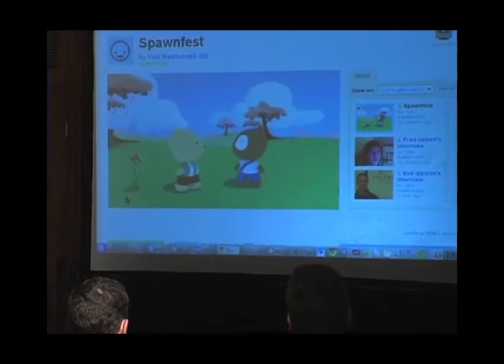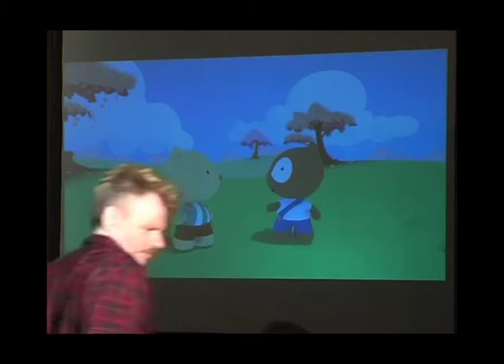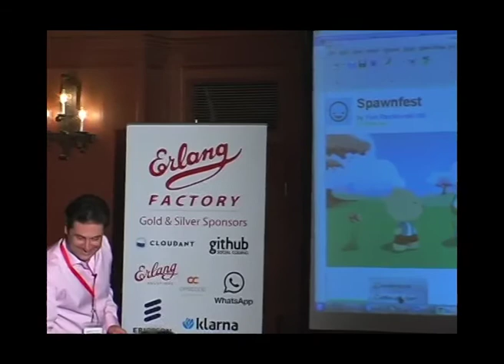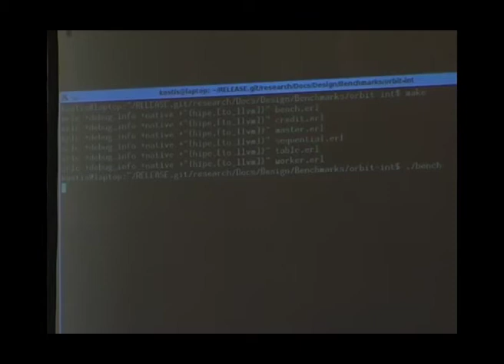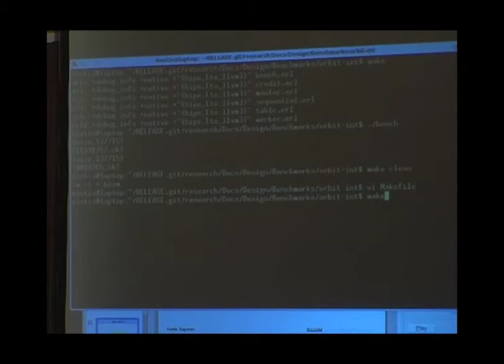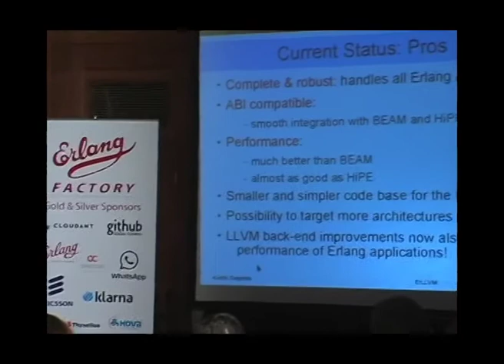ErLLVM: Kostis Sagonas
Erlang Factory SF Bay Area 2012

"This talk will describe the architecture, design decisions, and the current implementation and performance of ErLLVM. ErLLVM is an extension of the HiPE native code compiler of Erlang/OTP that uses the Low Level Virtual Machine (LLVM) compiler infrastructure as a back-end. As such, it benefits from the set of existing components and low-level optimizations that LLVM provides. More importantly, it is in principle readily

ErLLVM is a full system currently available as open-source and has been tested on x86 and x86_64 based machines running Linux. It supports the complete Erlang language and to the best of our knowledge is robust enough for others to try. We welcome user feedback and extensions!"